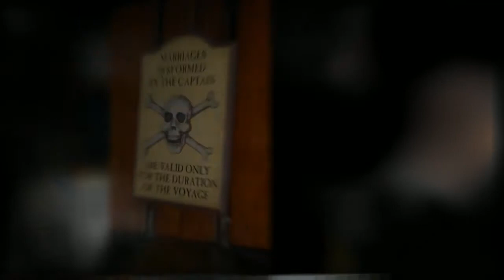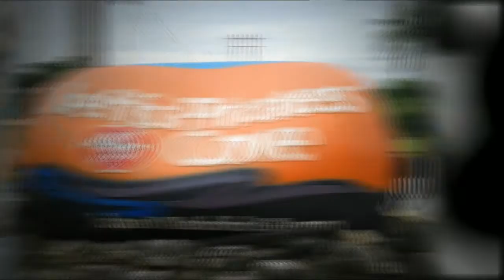The Ride - Guam 16 Sep 2011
A ride to end our trip to Guam.

Thanks to Asan Guam Harley-Davidson for renting us the bikes.